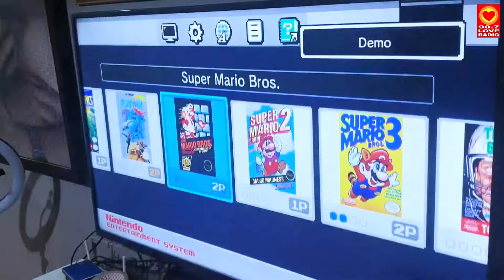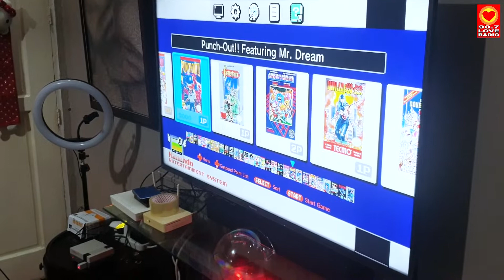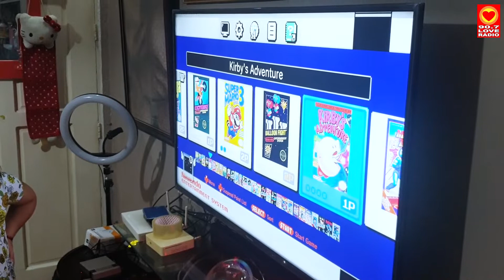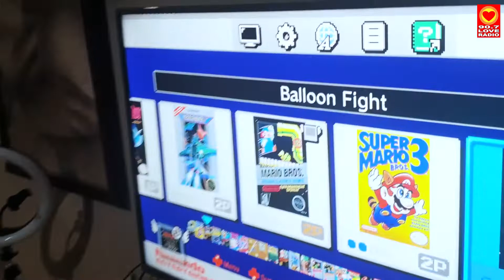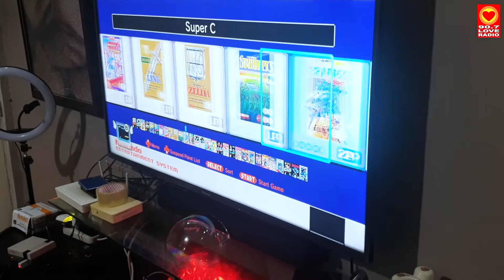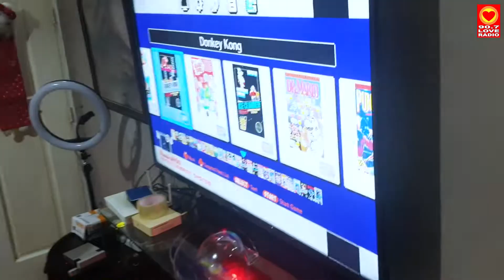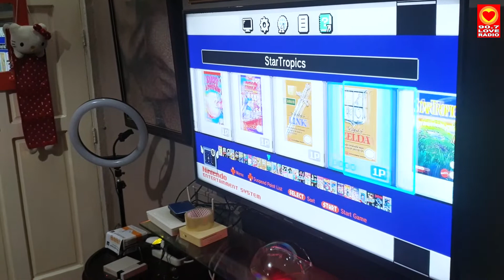Certified Batang 90's ka rin ba? | Nanay Diaries with Nicole Hyala #13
Nako, para sa mga mommy d'yan, sure na sobrang makaka-relate ka sa mga laro na 'to noong kabataan mo. Tunog pa lang, ay nakaw, talaga namang ramdam na ramdam ang time travel. E, ano naman kayang say ng mga Gen Z kids d'yan sa Nintendo? Hmmm, alamin ang sagot!